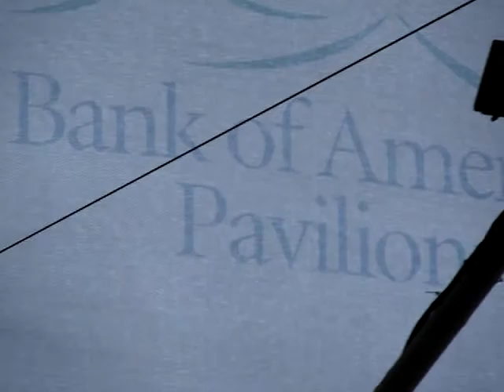EXALTATION (Part 1) - MATISYAHU - Live in Boston - Bank of America Pavilion - July 7, 2009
EXALTATION - MATISYAHU - July 7, 2009 - Bank of America Pavilion
Bank of America Pavilion
290 Northern Avenue
Boston, MA